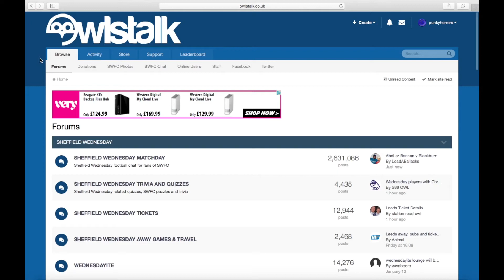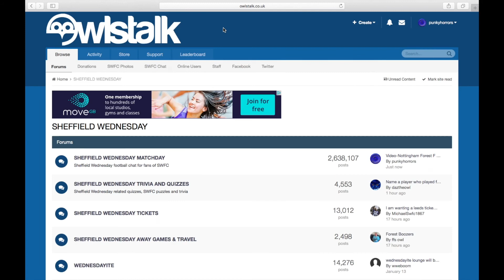Brentford F C Vs Sheffield Wednesday F C Review 2018 2019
Go check out:

Was not a great performance by us at all so much for us starting the season well and not play catch up